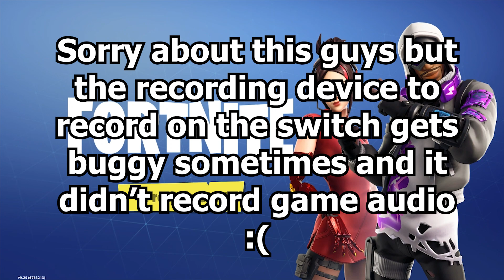Playing Fortnite Zone Wars On The Nintendo Switch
This was interesting... 😅
P.S. sry for the vid being short I had a dentist appointment to go to lol

Don't forget to turn on notifs to be one of the first one's here!! 🔔